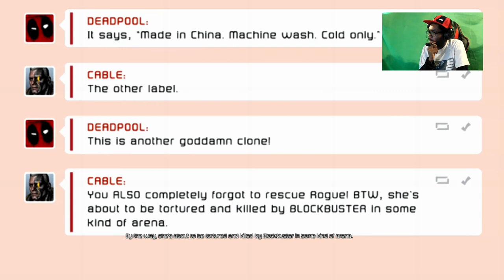Deadpool game pt10 with xpghost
fire up game

lil clean right?